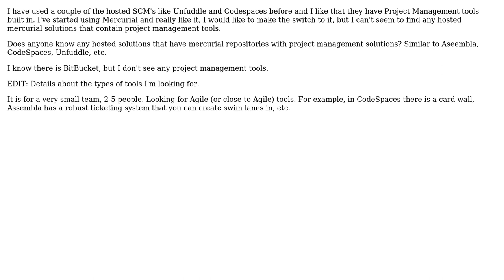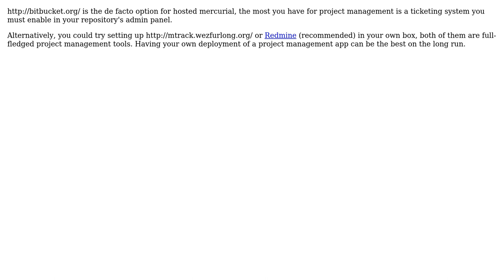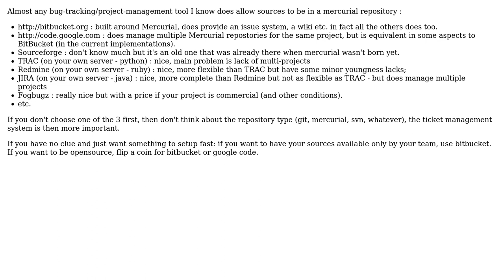Software Engineering: Hosted Mercurial with Project Management tools (3 Solutions!!)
Software Engineering: Hosted Mercurial with Project Management tools

With thanks & praise to God, and with thanks to the many people who have made this project possible! | Content (except music & images) licensed under CC BY-SA | Music | Images & others | With thanks to user SLoret user Klaim user dukeofgaming user Adam and the Stack Exchange Network Trademarks are property of their respective owners. You are responsible for your own actions.